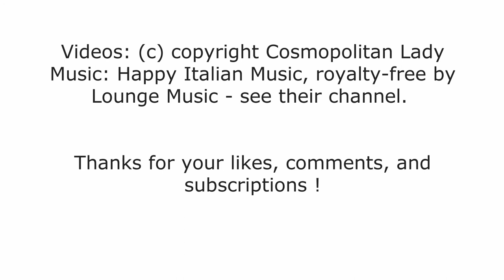live Ryanair Flug / Flight FR 9615 Rom Ciampino - Eindhoven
D / GB: Anschnallen und den schönen Flug genießen: über Castel Gandolfo, Ostia, Tibermündung, Giglio, Elba, Genua, vorbei am Mont Blanc, über den Genfer See, durch Frankreich, Luxemburg und Anflug über Maastricht, Roermond mit Ankunft in Eindhoven.

Fasten seat belts and enjoy the flight: see Castel Gandolfo, Ostia, Tiber, Giglio, Elba, Genua, passing Mont Blanc, Lac Leman, through France and Luxembourg, to Maastricht and Roermond followed by the arrival in Eindhoven.